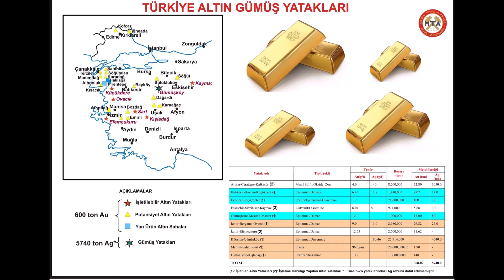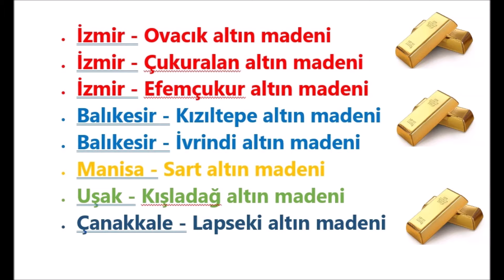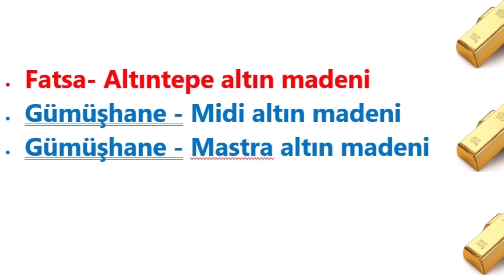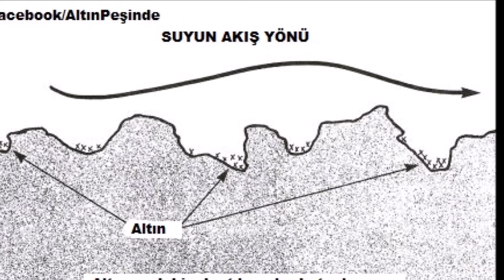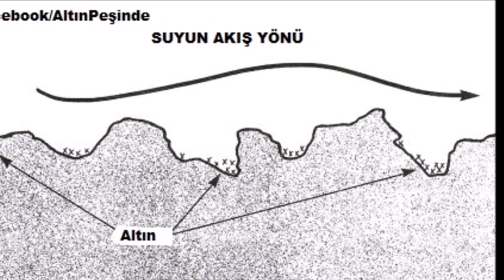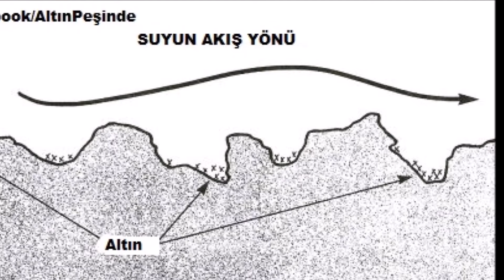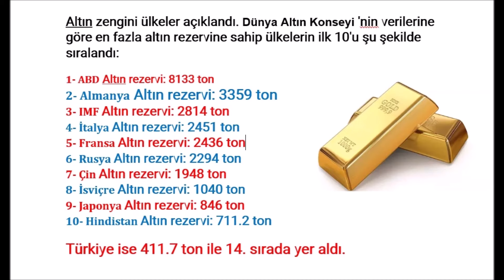Türkiye'nin Altın haritası | Altın Nasıl Bulunur ? Altın Nerelerde Bulunur ?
Türkiye'nin Altın haritası | Altın Nasıl Aranır ? Altın Nerelerde Bulunur ?
Türkiye'nin Altın haritası | Altın Nerelerde Bulunur? Altın Arama